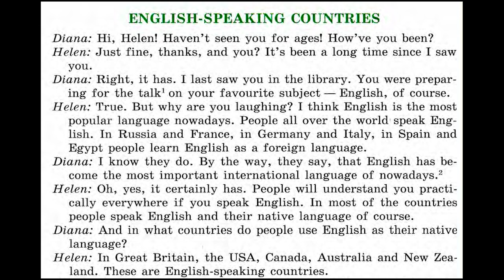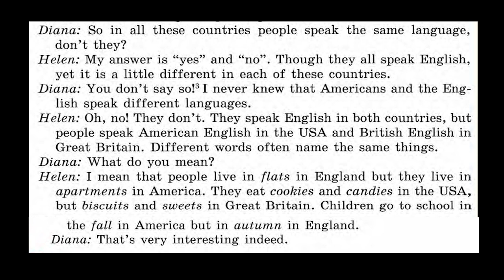ТЕКСТ ENGLISH-SPEAKING COUNTRIES УЧЕБНИК 5 КЛАСС ВЕРЕЩАГИНА АФАНАСЬЕВА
В этом видео мы разбираем текст ENGLISH-SPEAKING COUNTRIES из 7 урока учебника за 5 класс Верещагиной и Афанасьевой.